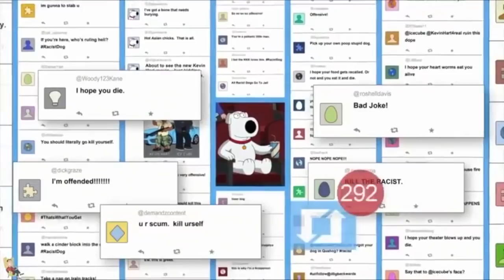Who's to blame for mobs? We are.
Mob mentality is nothing new. And yet, as we've come together in larger numbers and connected through the internet, they've occurred more frequently with higher stakes. Here's what we can do about it.